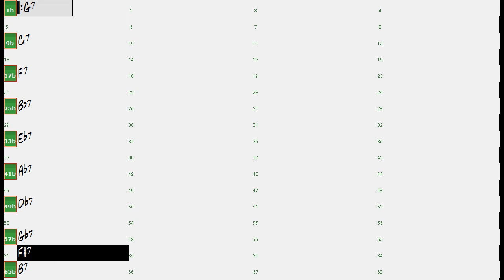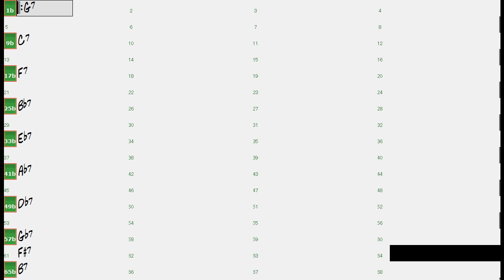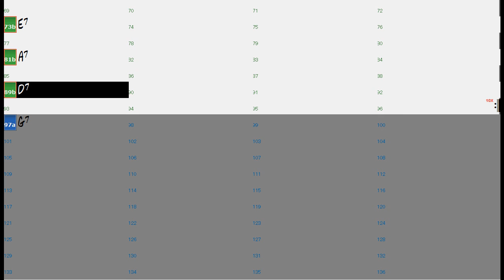Jazz Mixolydian All Keys - Jazz guitar Jam Backing Track Play Along